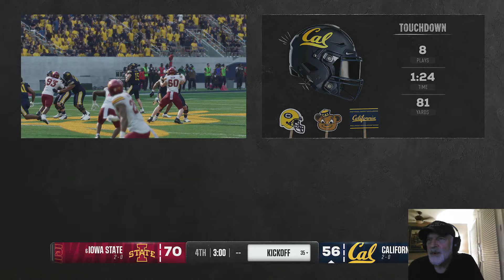College Football 25 - Our Iowa St. vs Cal in Berkley Full game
College Football 25 Offensive Shootout! Goodness gracious!

0:00 Intro
4:05 Kick Off
6:43 Pick 6---Ouch
10:10 TD--we score
16:55 TD--we score
26:30 TD--we score
28:30 TD--Huge run--They score
30:42 Pick--ouch
32:50 TD--They score--tie ballgame
36:40 TD--we score
40:35 TD--They score
42:50 ALMOST
45:55 HOW
46:15 TD--They score
46:40 TD--KICK OFF to the HOUSE!! we score
50:15 TD--They score
54:08 TD--we score
59:59 TD--we score great catch and run. Speed kills
1:03:30 TD--They score
1:03:55 ALMOST returned it all the way
1:05:40 TD--we score
1:07:55 Pick--playing a little D
1:09:22 HUGE
1:09:55 TD--we score-freshman fullback
1:13:00 PICK 6!! WE SCORE. That'll do it